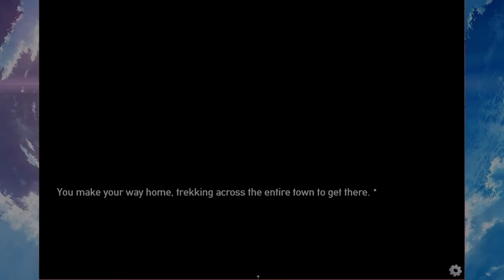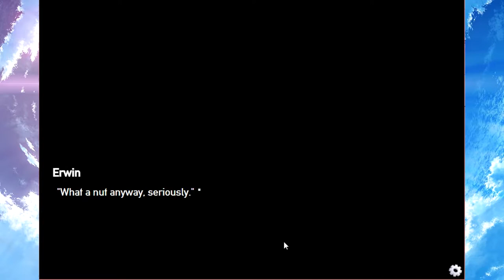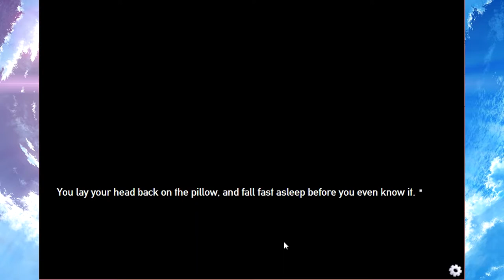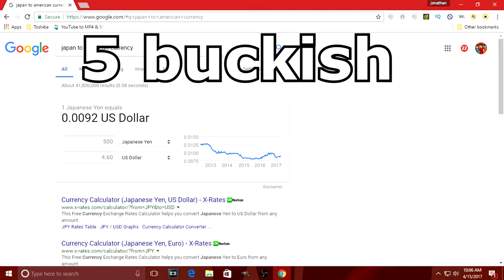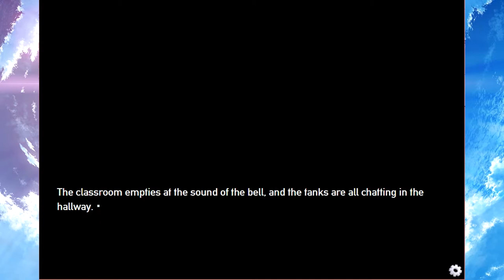YOU HAVE FAILED ME Panzermadels Tank Dating Simulator Part 4